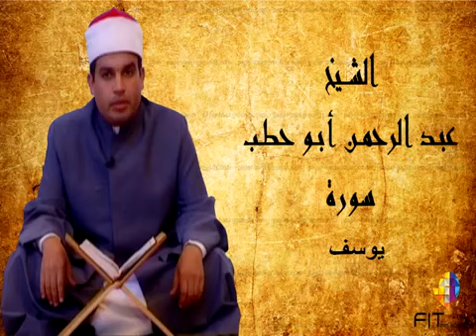سورة يوسف للقارئ عبدالرحمن أبو حطب من صلاة التراويح بمسجد السلطان حسن بالقاهرة 2003